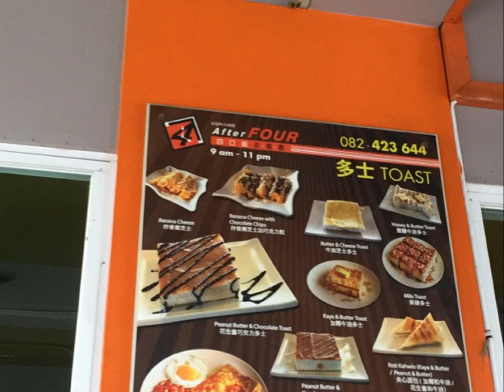12:20:47 am stand up by anisa arip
Aae